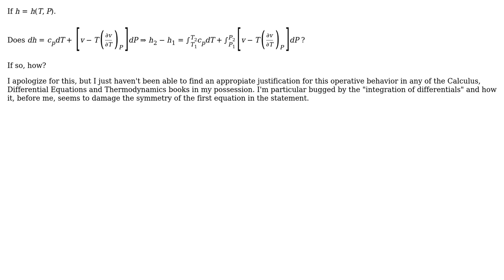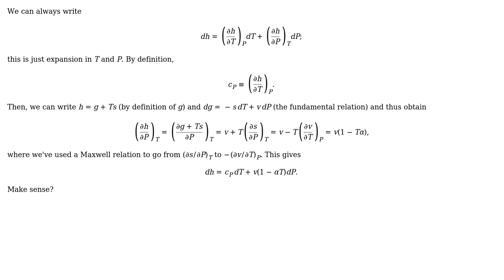Engineering: Gaps in derivation of thermodynamic property equations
With thanks & praise to God, and with thanks to the many people who have made this project possible! You are responsible for your own actions.